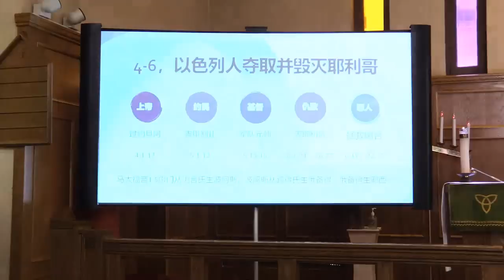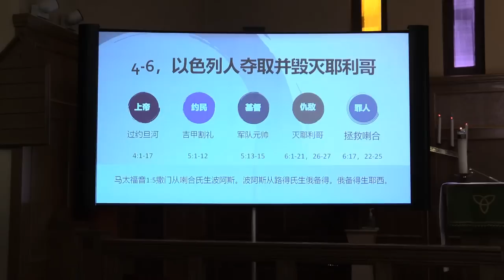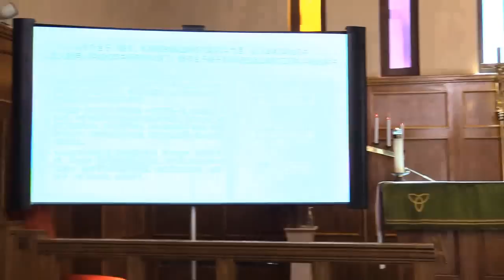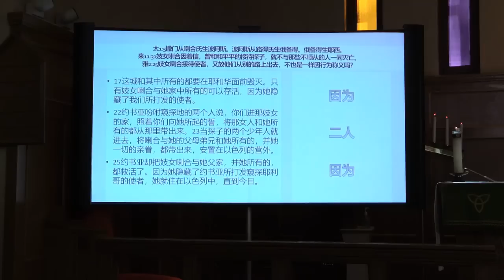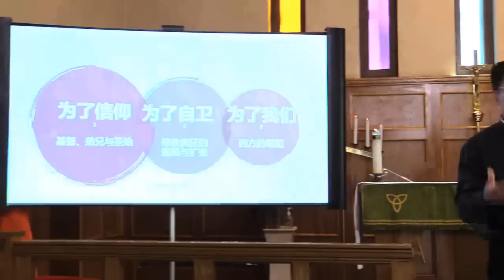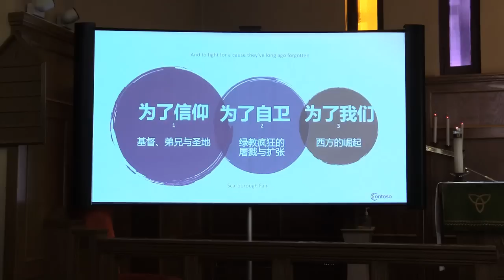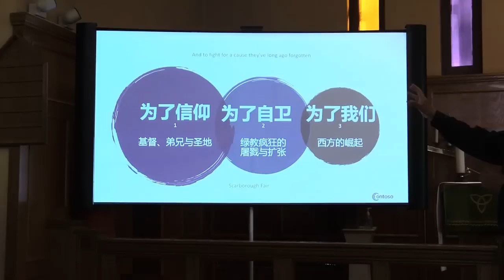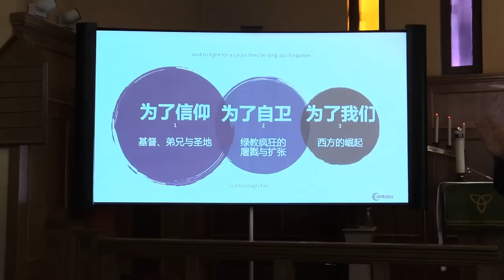约书亚记概论（4-6）及十字军真相（二）。路德宗及主流基督教对圣经中战争的灵意解经。川普2024年归来能改变世界吗，或停贷潮-马面裙-知了诗能否倾覆习二十大与中国梦。千年沉冤：十字军东征三大基本真相。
相关文献
1
Robert  Bartlett: The Making of Europe: Conquest, Colonisation and Cultural Change 950-1350
2
Jonathan Riley-Smith，The first Crusade and the idea of crusading, 1986

相关推文：
【神岂是真说】包括路德宗在内，所有主流基督教共同一致地将圣经中记载的战争做了完全的灵意解经：战争主要或不再是真实存在的政治和军事冲突，而仅仅是异教和邪教意义上内在的灵肉或神鬼之战，是纯粹心学意义上的神秘主义主观体验。这场欺骗是蛇说与人的非政治诡诈之淫合。
【宣克炅骂朕】习国或耶利哥是这样倾覆的：停贷风潮或金融危机倾覆了楼市——眼看他起高楼，眼看他楼塌了；然后撕碎中国梦无无花果树之裙或马面裙；最后露出一只肥头大耳的知了，丑陋如吉甲的山丘。但是，世俗正义可以无数次倾覆中华帝国和假基督，却不可能创造一个新中国。
【从无新中国】数千年东方所有的开朝换代或者革命，从来缺乏两个基本天音：1不为财产而战；2不站敌我两边的元帅。公知和媒体人可以普遍认识到这个常识：没有共产党，才有新中国。但是，另外一个残酷的事实是：没有共产党，未必新中国。正如若缺乏上述天良，川普归而不归。
【十二块石头】约旦河的神也是红海的神，就是倾覆埃及法老和他的军队那位大有能力的神。我们必须时时刻刻记住我们所信的到底是谁：祂不是非政治的假神，而是倾覆世界众王的真神，并与我们同在。十二块石头讲述这基本信仰，并在这些磐石之上建立了真正的教会，胜过阴间之门。
【埃及的羞辱】关于约书亚记5:9“我今日将埃及的羞辱从你们身上滚去了”，需要补充一个信息：神的仆人和选民总被世界或主流社会所践踏和羞辱，正如保罗的遭遇（提前1:15-16，4:9-13）。但借着割礼或在基督里，旧事已过都变成新的了；就胜过魔鬼控告和人的羞辱并且得胜。
【千年忍一哭】没有信仰的左派学者不相信十字军是为信仰而战；没有爱心的现代人更不会相信十字军在为弟兄舍命。而这个各自拥有百万雄师的西方、习国和绿教三元世界，更没有资格嘲笑十字军如何乌合之众：现代国家只是恃强凌弱的流氓或旁观弟兄受难、义人受辱的看客。
【中世纪之爱】视频最后播放的乐曲，就是讲道中推荐的Scarborough Fair。这首诞生与十字军时代的爱情歌曲，不仅粉碎了主流关于黑暗中世纪的经典控告，而且其中这句话应该让基督教深感羞愧：“为一个早已遗忘的理由而战”。太平洋两岸的弟兄姐妹啊，你们遗忘了十二块石头。

斯卡布罗集市歌词参考版
Are you going to Scarborough Fair.您正要去斯卡布罗集市吗？
Parsley,sage,rosemary and thyme.欧芹,鼠尾草,迷迭香和百里香
Remember me to one who lives there.代我向那儿的一位姑娘问好
She once was a true love of mine.她曾经是我的爱人
Tell her to make me a cambric shirt.请让她为我做一件细麻布衬衣
(On the side of a hill in the deep forest green.)（绿林深处山冈旁）
(Tracing of sparrow on the snow-crested brown.)（在白雪封顶的褐色山上追逐雀儿）
Without no seams nor needle work.上面不用缝口，也不用针线
(Blankets and bedclothes the child of the mountain.)（大山是山之子的地毯和床单）
Then she'll be a true love of mine.她就会是我真正的爱人
(Sleeps unaware of the clarion call.)（熟睡中不觉号角声声呼唤）
Tell her to find me an acre of land.叫她替我找一块地
(On the side of a hill a sprinkling of leaves.)（从小山旁几片小草叶上）
(Washes the grave with silvery tears.)（滴下的银色泪珠冲刷着坟茔）
Between the salt water and the sea strands.就在海水和浅滩之间
(A soldier cleans and polishes a gun.)（士兵擦拭着他的枪）
Tell her to reap it with a sickle of leather.叫她用一把皮镰收割
(War bellows blazing in scarlet battalions.)（战火轰隆，猩红的枪弹在狂呼）
(Generals order their soldiers to kill.)（将军们命令麾下的士兵冲杀）
And gather it all in a bunch of heather.将收割的石楠扎成一束
(And to fight for a cause they've long ago forgotten.)（为一个早已遗忘的理由而战）

另外，至少两手赞美诗用过的曲调：
Hear My Words, O Gracious LORD
James and Andrew, Peter and John

致知了/宣克炅

闭嘴！
说你呢
高高在上
一片聒噪声
平添几分燥热

自以为聪明
肥头大耳

土堆里
蛰伏
5年以上
才爬出阴间
却只会用屁股
唱夏日里的赞歌
不知人间疾苦酷暑